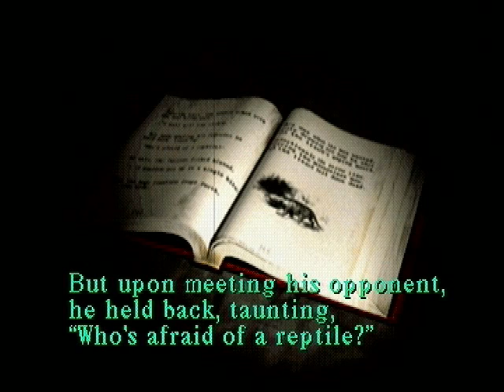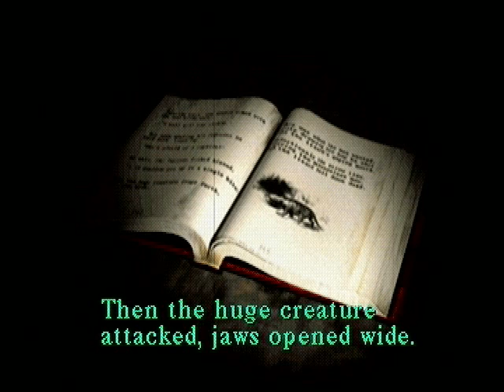Kagato Plays Silent Hill - Part 3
More horror on the way, along with Kingdom Hearts and Persona 4!